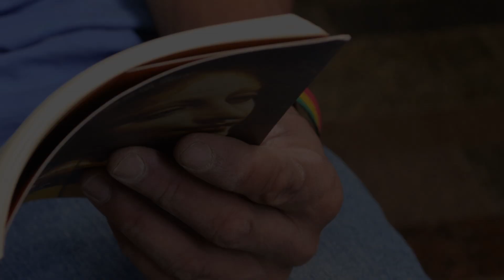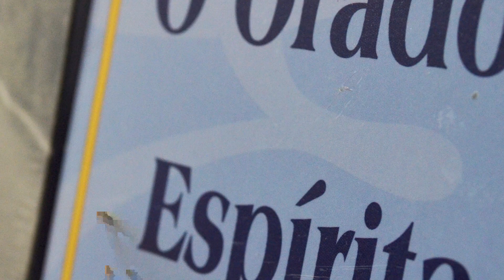Fé - Jornal Lampião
Fé

Manifesta-se em cada pessoa de uma maneira diferente e particular. O ensaio a seguir, realizado na cidade de Mariana, busca mostrar que em diversas religiões, como no espiritismo, catolicismo, na umbanda e na religião evangélica, o fiel tem a sua forma de demonstrar a fé.

Imagens: Fernanda Belo